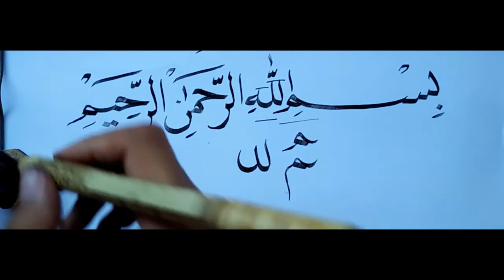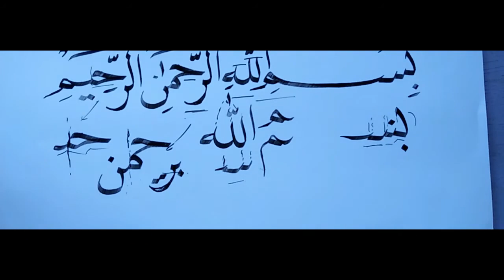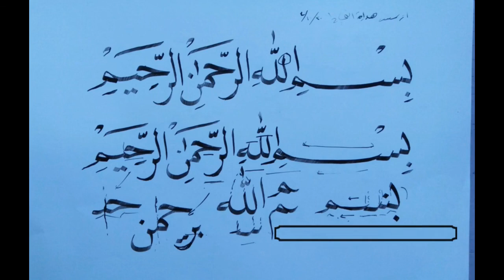Kaligrafi Bismillah khot Naskhi | Belajar Kaligrafi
Assalamualaikum, alhamdulillah video ini aku mau share cara menulis kaligrafi Bismillah dengan khot naskhi dan khot riq'ah.

Cara Menulis Kaligrafi Bismillah Dengan Khot Naskhi dan Khot Riqah - Belajar Kaligrafi.

Terimakasih kepada Al-Ustadz Muhammad Nur, Lc yang sudah sangat banyak memberikan dan mengajarkan ilmunya.
Barakallah Ustdz, Jazakumullah Khoiron Katsir
MOHON MAAF BILA BANYAK KEKURANGAN DAN KESALAHAN.
Mudah mudahan video ini bermanfaat untuk kita semua